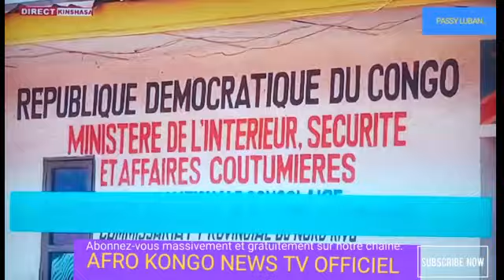LIVE🔴LE GRAND JOURNAL D'ACTUALITE DE 13H30 DE CE JEUDI 29 AOUT 2024 EN RD.CONGO.